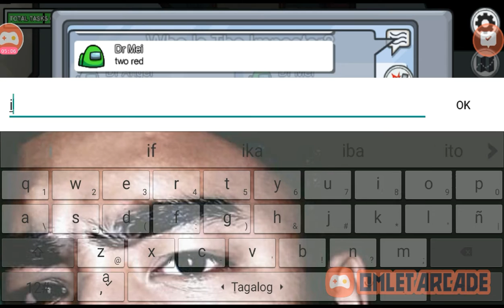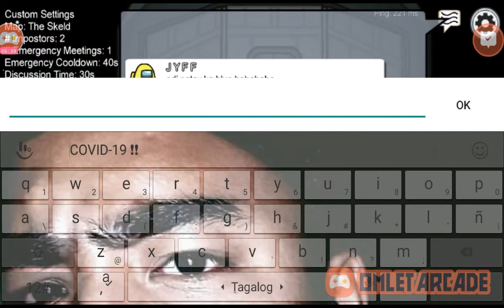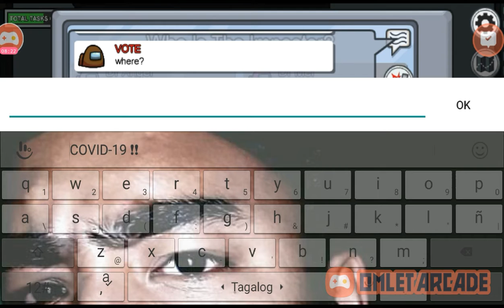Mabait na impostor (bods playing among us)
Narinig ko kasi maganda daw kaya ayon try ko